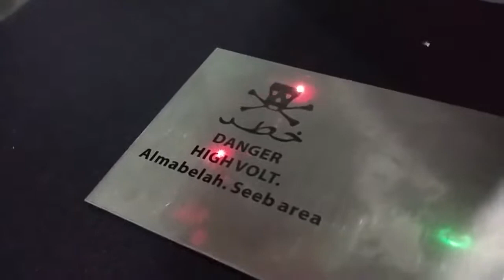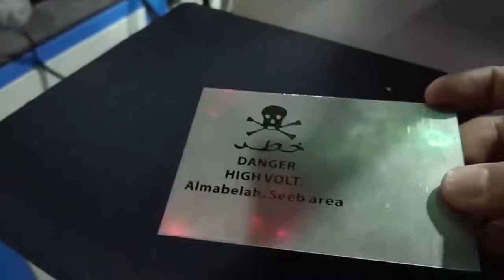stainless steel logo fiber laser marking, steel laser marking, black laser marking, black marking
fiber laser marking machine can mark on all kinds of metal and some no-metal materials, like plastic/PVC...it can engrave bar code, dimension code, letters, serial number and photos. this machine needs no maintenance, it has no consumable parts, the working life can be 100, 000 working hours.